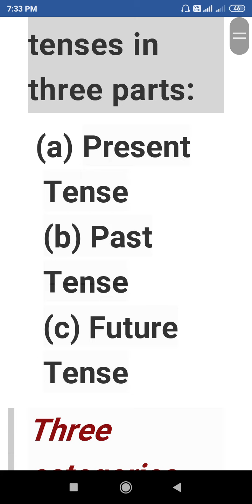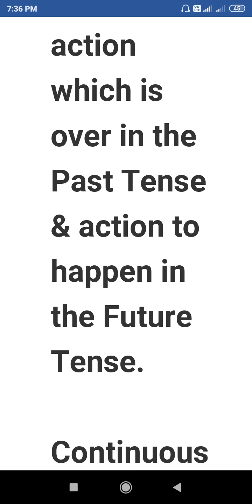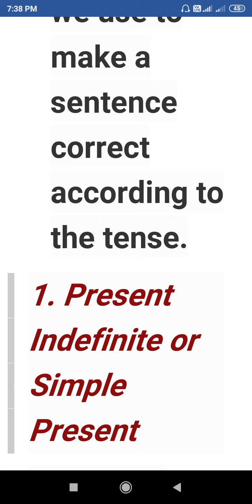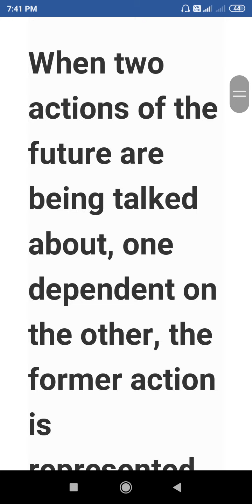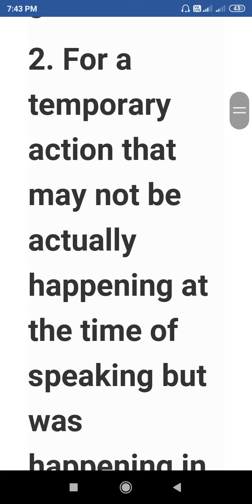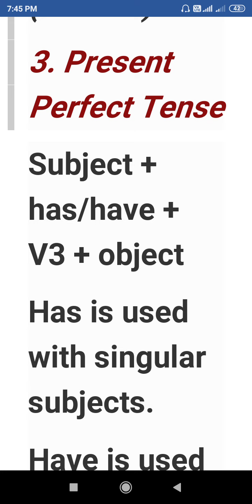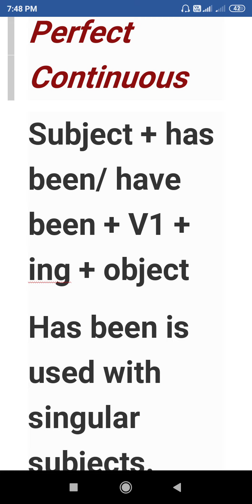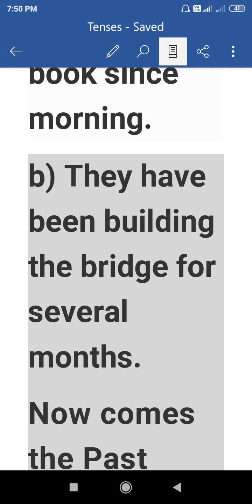Tenses Part 1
Tesnes Sub Categories and Present Tense Definitions